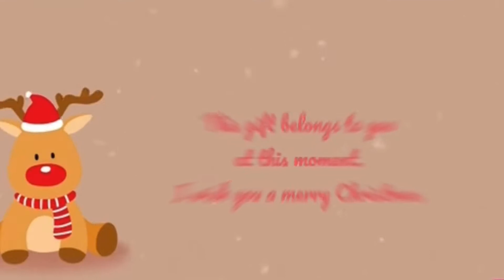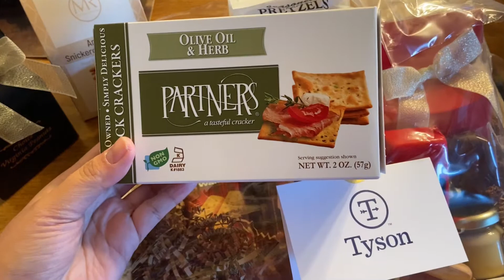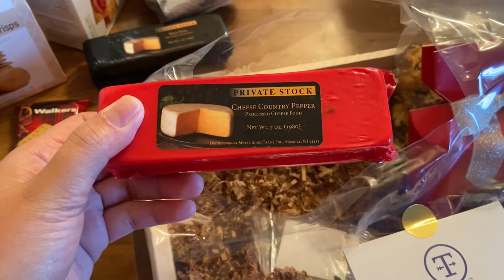First snow of December here in Arkansas /unboxing gift from tyson...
the first snow of december here in our place I'm so happy hahhhah...